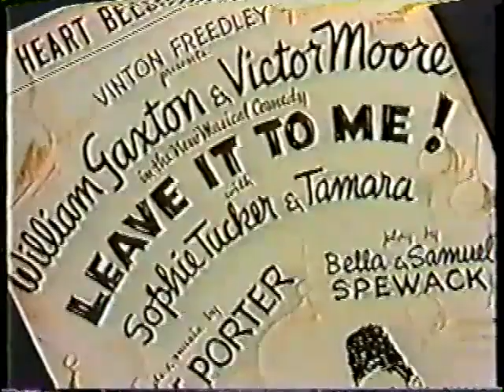1982 36th Annual Tony Awards Oh Kay Cher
A medley of songs from the Gershwin musical 'Oh, Kay!' featuring a stunning Michele Lee. and Cher performing 'My Heart Belongs to Daddy'.

This video is used of educational purposes.